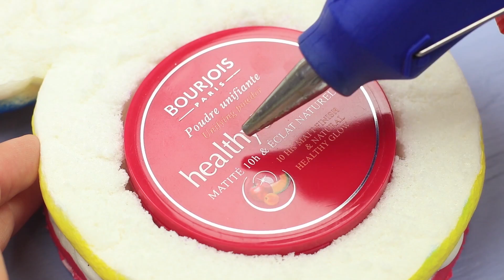10 DIY Seltsame Stress-Abbauer / Seltsame Make-Up Ideen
Stress ist euer ständiger Begleiter? Macht euch keine Sorgen, heute haben viele Ideen für euch. Aber wir wissen, wie schnell und einfach Stress bewältigt werden kann! Stressabbau-Dinge - das braucht ihr! Und heute haben wir 10 DIY lustige Stresslöser vorbereitet.

Benutzte Materialien
• Wasser Bälle
• Wasser
• Leere Make-up-Behälter
• Messer
• Klarer Schleim
• Glitzer
• Kaviar Maniküre Perlen
• Heißklebepistole
• Lidschatten
• Reiben Sie alkoholgetränkte Tücher ein
• Fidget spinner
• Makeup Bürsten
• Glitter Klebestifte
• Rosa heller Ton
• Stresslösendes Muster färben
• Weiße Schaumgummifolie
• Modellierungswerkzeug
• Schwarzer Permanentmarker
• Farbmarkierungen
• Doppelseitiges Klebeband
• Schere
• EOS Lippenbalsam
• Silberfarbe
• Schlüsselanhänger
• Sekundenkleber
• Strasssteine
• Pinzette
• Kerze
• Hüpfball
• Briefpapierkleber
• Rosa Acrylfarbe
• Flüssigwaschmittel
• Backsoda
• Kuchen squishy
• Gesichtspuder

Schaut Euch mehr Troom Troom Videos an:
Beliebte Videos: